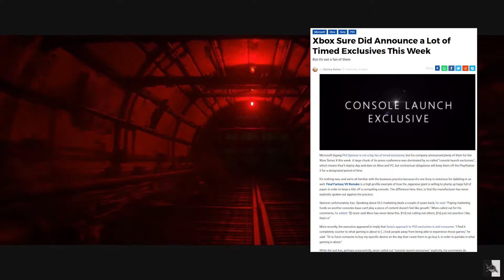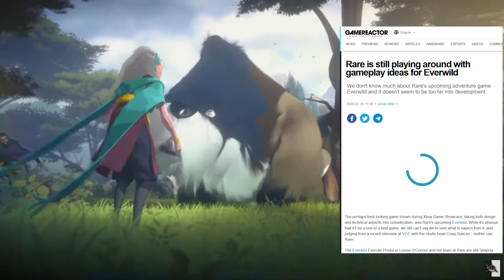Next gen Halo (lmao), Xbox game show the good and the bad.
This is another episode of weekly gaming news. Some major discussions on the path Microsoft have taken this generation and the games they showed off in the latest Xbox game show.